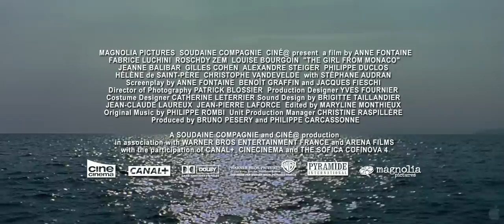Girl From Monaco - Official HD Trailer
A brilliant and neurotic attorney (Fabrice Luchini) goes to Monaco to defend a famous criminal. But, instead of focusing on the case, he falls for a beautiful she-devil (Louise Bourgoin), who turns him into a complete wreck. Hopefully, his zealous bodyguard (Roschdy Zem) will step in and put everything back in order Or will he?